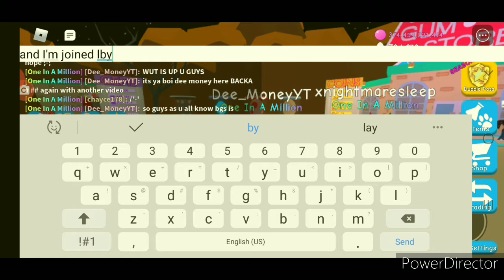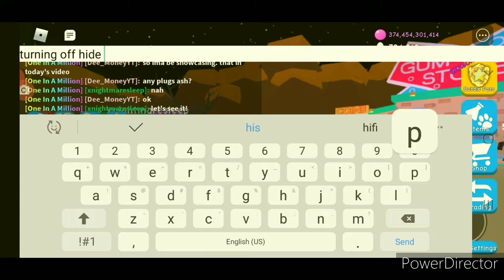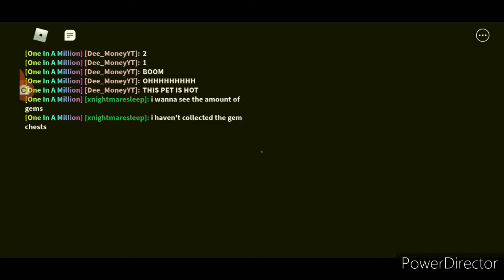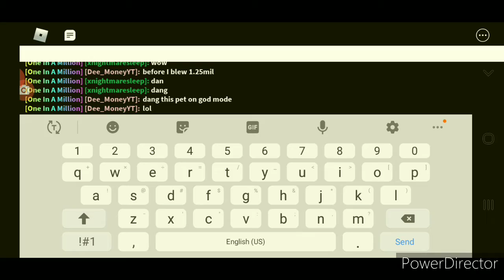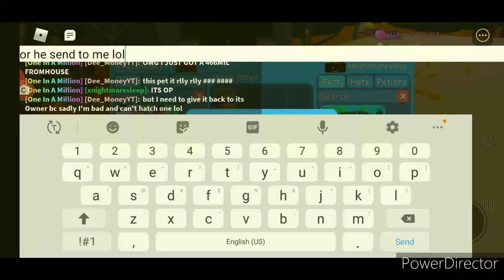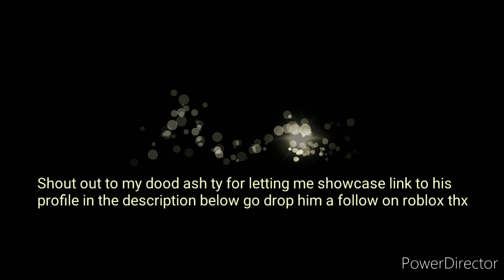showcasing new bgs plaque roblox bubbke gun simulator!!! :O